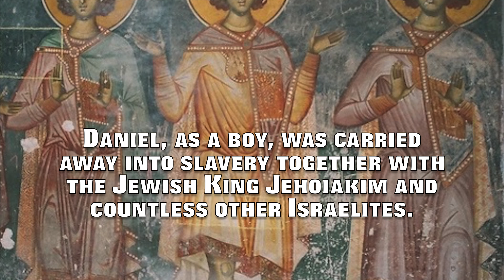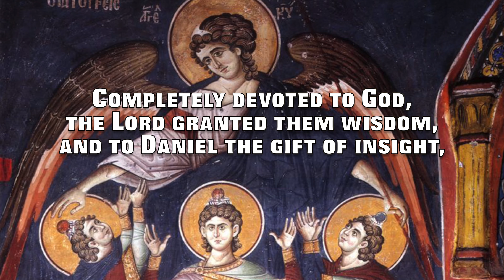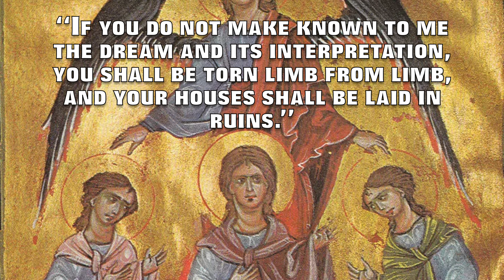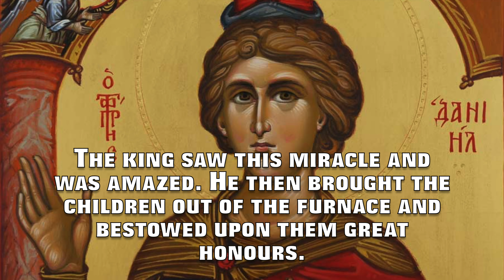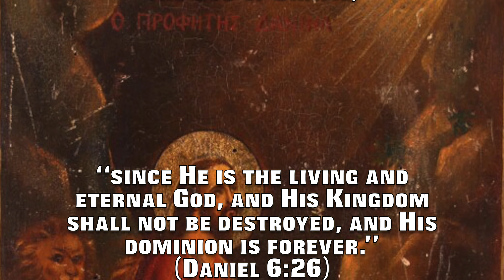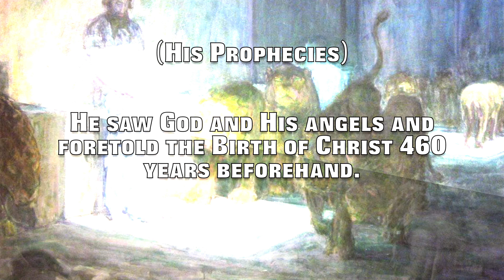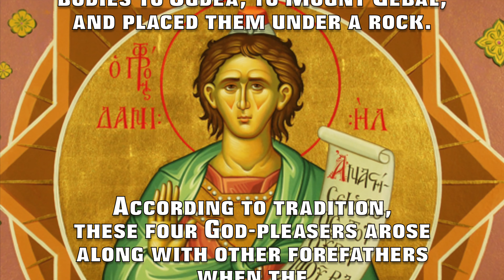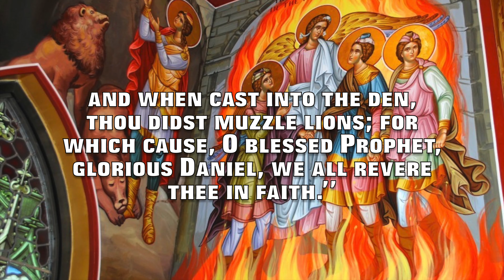Holy Prophet Daniel & the Three Holy Youths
Holy Prophet Daniel & the Three Holy Youths: Ananias, Azarias, and Misael

(Commemorated December 17)

All four were of the royal tribe of Judah.
The Holy Prophet Daniel is the 4th of the major prophets of the Old Testament (along with Isaiah, Jeremiah and Ezekiel).

(Babylonian Captivity)
In the years following 600 B.C. Jerusalem was conquered by the Babylonians, the Temple built by Solomon was destroyed, and many of the Israelite people were led away into the Babylonian Captivity. Daniel, as a boy, was carried away into slavery together with the Jewish King Jehoiakim and countless other Israelites. Among the captives were also the illustrious youths Daniel, Ananias, Azarias and Misael.

King Nebuchadnezzar of Babylon ordered that they be instructed in the Chaldean language and wisdom, and dressed them in finery. Handsome children of princely lineage were often chosen to serve as pages in the palace. For 3 years, they would be fed from food from the king’s table. After this they would be allowed to stand before his throne. Daniel was renamed Baltasar, Ananias was called Shadrach, Misael was called Mishach, and Azarias was known as Abednego. But they, cleaving to their faith, disdained the extravagance of court, refusing to defile themselves by eating from the king’s table and drinking his wine. Instead, they lived on vegetables and water.

Completely devoted to God, the Lord granted them wisdom, and to Daniel the gift of insight, great discernment and the interpretation of dreams and prophesied there for 70 years. The holy Prophet Daniel preserved his faith in the one God and trusted in His almighty help. His fame among the Jews in Babylon began when he denounced two lecherous and unrighteous elders, Jewish judges, and saved the chaste Susanna from an unjust death. He surpassed all the Chaldean astrologers and sorcerers in his wisdom, but his fame among the Babylonians began from the day he deciphered and interpreted the dream of King Nebuchadnezzar. For this, the king made him a prince and his personal confidant at his court.

(The strange dream)
Once, Nebuchadnezzar had a strange dream which terrified him. (Daniel 2:1-6) He summoned magicians, sorcerers, and Chaldeans before him to interpret the dream. When they asked him what he had dreamt, the king refused to tell them. He said, “If you do not make known to me the dream and its interpretation, you shall be torn limb from limb, and your houses shall be laid in ruins.” The Babylonian wise men protested that no magician or sorcerer could be expected to do this. Only the gods could reveal the dream and its meaning, they told him.

The king ordered all the wise men of Babylon to be executed. When they sought Daniel and his companions to put them to death, Daniel asked that the king’s sentence not be carried out. He said that he could tell the king what he dreamt, for it had been revealed to him in a vision. Daniel was brought before the king and was able to reveal not only the content of the dream, but also its prophetic significance. After this, the king elevated Daniel to be ruler of the whole province of Babylon, and the chief of all the wise men.

During these times King Nebuchadnezzar ordered a huge statue to be made in his likeness. It was decreed that when people heard the sound of trumpets and other instruments, they should fall down and worship the golden idol. Because they refused to do this, the three holy youths Ananias, Azarias and Misael were cast into a fiery furnace. But an angel of God appeared in the furnace and cooled the fire so that the children walked around the furnace unharmed by the fire, singing: "Blessed art Thou, Lord God of our fathers.” (Daniel 3:26) The king saw this miracle and was amazed. He then brought the children out of the furnace and bestowed upon them great honours.

Under King Belshazzar, when the king was eating and drinking with his guests at a banquet from consecrated vessels taken from the Temple in Jerusalem, an invisible hand wrote three words on the wall: "Mene, Tekel, Upharsin.” (Daniel 5:25-28) No one was able to interpret these words except Daniel. He interpreted and foretold the downfall of the Babylonian kingdom. That night, King Belshazzar was killed.

Under the Persian Emperor Darius, Daniel was slandered by his enemies, and was thrown into a den with hungry lions, but they did not touch him, and he was not harmed. The Emperor Darius then rejoiced over Daniel and ordered people throughout his realm to worship the God of Daniel, “since He is the living and eternal God, and His Kingdom shall not be destroyed, and His dominion is forever.” (Daniel 6:26)

Reached capacity: